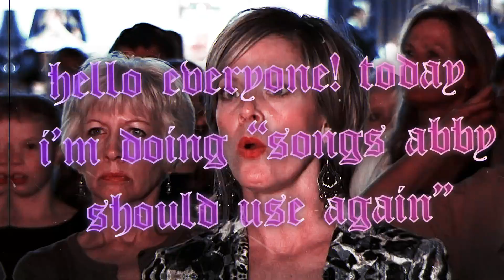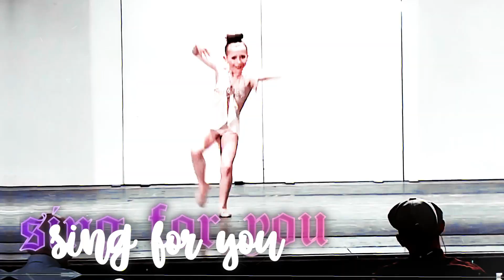Songs Abby Should Use Again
Pun of the day: I lost my job at the bank on my very first day.  A woman asked me to check her balance, so I pushed her over.

My playlist of 1080p + no watermark version of dances lifetime hasn’t uploaded:

Commonly asked questions:
Q: What’s your discord? A: sophie // bittersweet#8543
Q: Are your intro/outros requests open? A: Not right now, but hopefully they’ll open up sometime in the next month!
Q: Wanna be friends A: Of course! Discord meee
Q: What do you use to edit A: for colorings: final cut pro x (and before you ask, no it’s not free, it’s $300) and i use filmora (once again, not free but there are online tutorials on how to get it for free).

Speedy lightning round:
Q: What’s your name? A: Sophie
Q: Fandom Bestie? A: Gracie
Q: Who’s ur fav dancer? A: Brynn, Kalani, and Sophia
Q: Fav mom? Holly, Ashley (S8), and Ann
Q: Zodiac sign? A: Capricorn
Q: Fav shows? A: Dance Moms (duh), Kim Of Queens, Criminal Minds, & You
Q: Fav artist? A: Cuco, Joji, Lena Del Rey, freddie dredd, Johnny Utah, Tame Impala, and i’m obsessed w/ slowed + reverb remixes
Q: What do u edit on? A: MacBook Pro
Q: Favorite Dance Moms dance? A: Bittersweet Charity